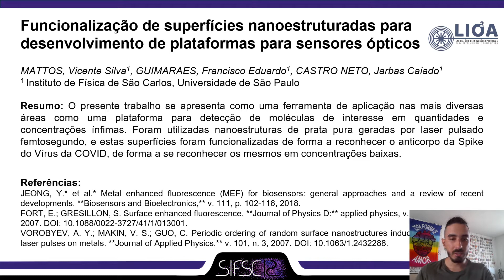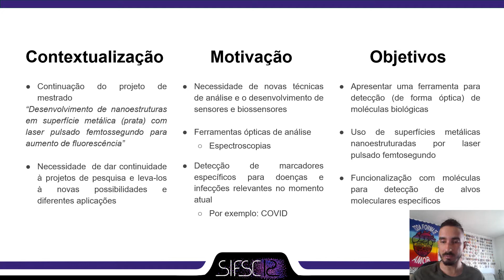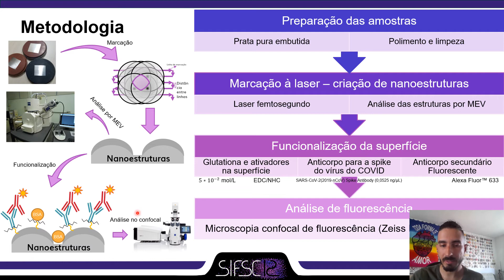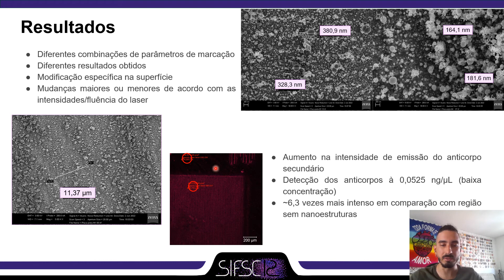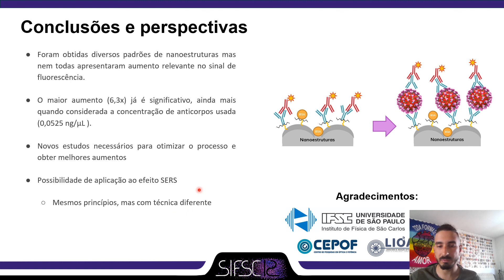#89 Funcionalização de superfícies nanoestruturadas para desenvolvimento de sensor óptico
O presente trabalho se apresenta como uma ferramenta de aplicação nas mais diversas áreas como uma plataforma para detecção de moléculas de interesse em quantidades e concentrações ínfimas. Foram utilizadas nanoestruturas de prata pura geradas por laser pulsado femtosegundo, e estas superfícies foram funcionalizadas de forma a reconhecer o anticorpo da Spike do Vírus da COVID, de forma a se reconhecer os mesmos em concentrações baixas.